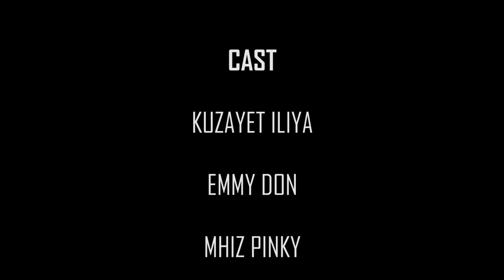Buhari Is A Good Person (!?? | KUZAYET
When Your friend speaks too much English Grammar.

NB: this Video is for comedic purpose and not in anyway aiming to defamate anybody, Living or Dead
i no dey oooo.

SHOT BY:
Emmanuel Achi Visuals

DIRECTED | EDITED:
Kuzayet Iliya

—🏃🏽‍♂️FOLLOW❤️🏃🏼‍♀️ TO CONNECT!!—
I.G: @Kuzayet_Iliya
Leave a ‘COMMENT’ I promise to RePLY